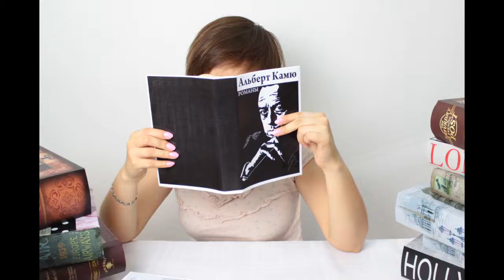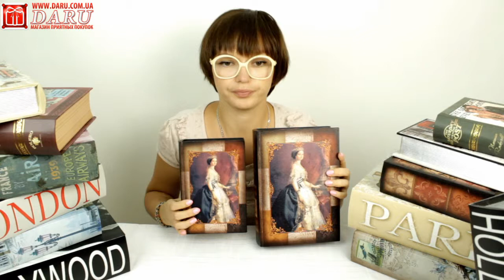Книга-шкатулка "Eleanor". Оригинальная шкатулка!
На обложке книги-шкатулки озображена героиня исторического любовного романа. Шкатулка удобно открывается и закрывается. Она поможет Вам сохранить порядок среди мелких вещей. Любители много читать будут приятно удивлены такому подарку.

Размер: 25Х18Х7,2 см.